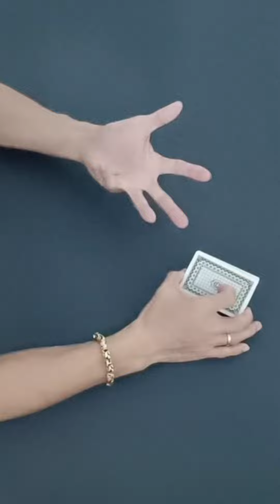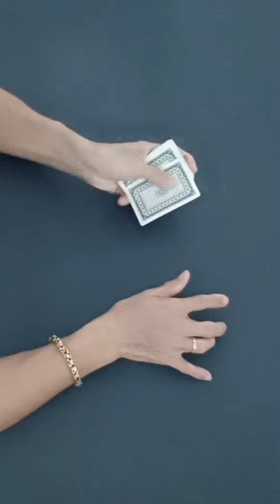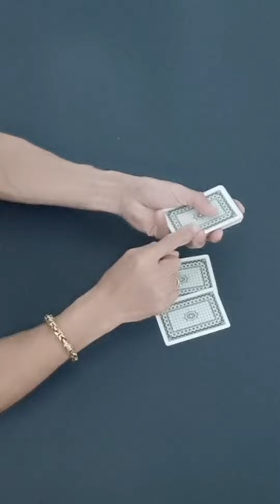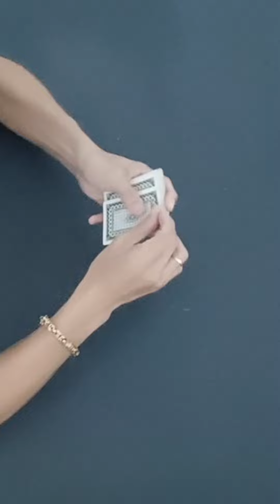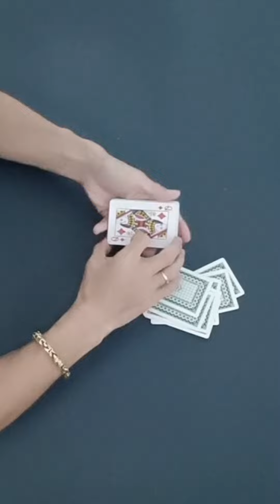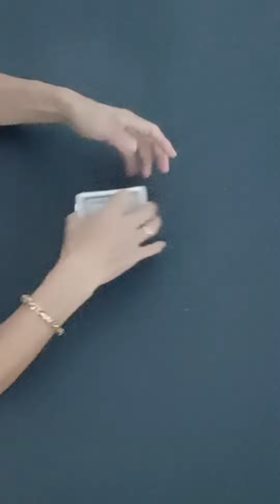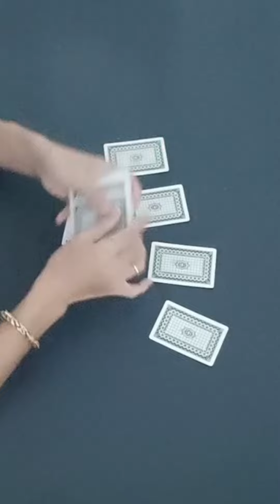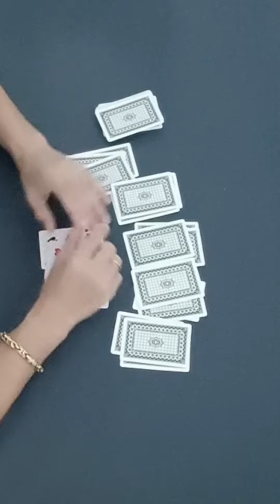Chia Bài Hạ Chuyền Lá Đáy Có Hướng Dẫn (Deal Lower Pass With Guide) Lý Thái CM Official